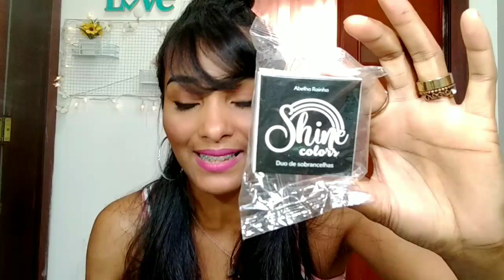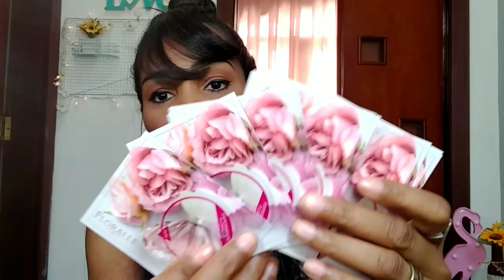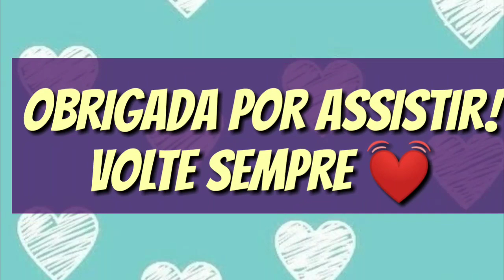Compras Abelha Rainha mês 11/2019🌟